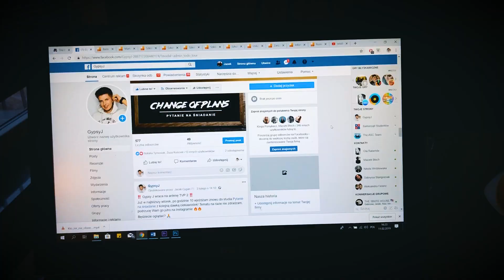SHINE/SHINER: dwa słowa i AŻ 9 ZNACZEŃ! ⚡⚡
⚡ ILEŻ MY SIĘ NIE WIDZIELIŚMY!

⚡ Tak się jeszcze pięknie składa, że akurat jutro powracam do PYTANIA NA ŚNIADANIE, dlatego o 10:40 odpalajcie telewizory i TVP 2!

A czy Ty znałeś wszystkie znaczenia słowa SHINE?

🔎 ZNAJDŹ MNIE NA:
Fanpage FB: GypsyJ